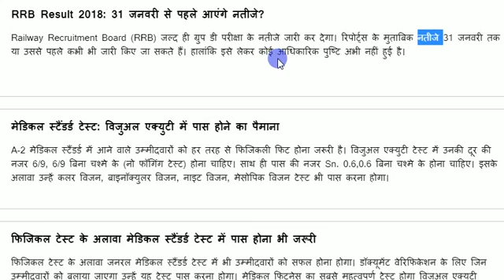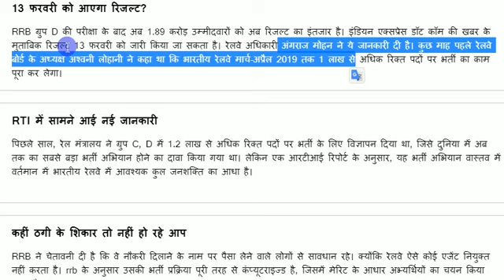Will RRB Group D result published Today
railway recruitment 2018 group d result

rrb group d result 2018 answer key

rrb group d results 2018 secunderabad